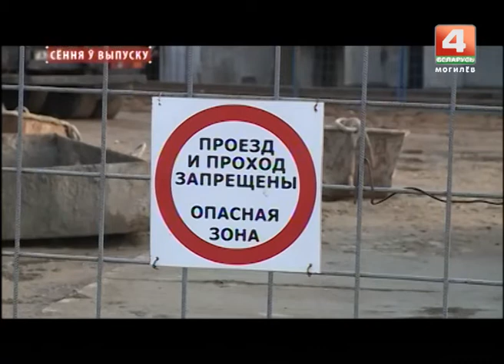Новости 18.10.2017 выпуск 15:30